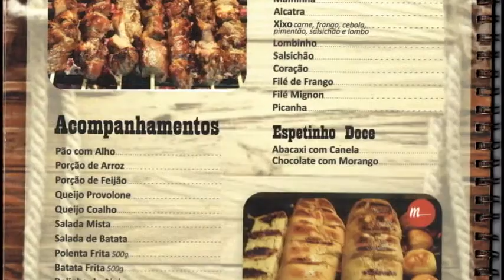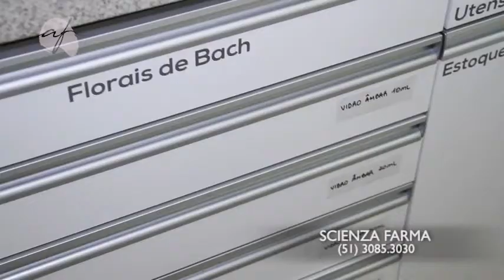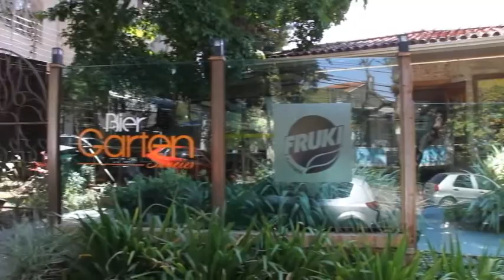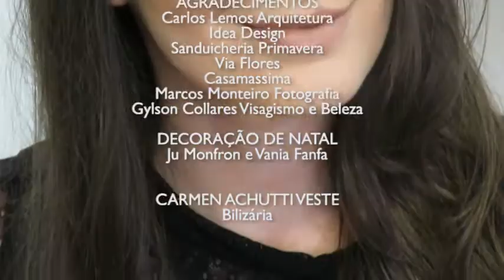PROGRAMA DO DIA 14/01/18